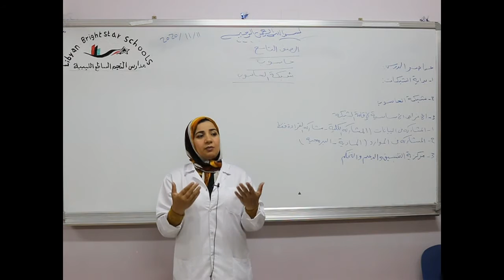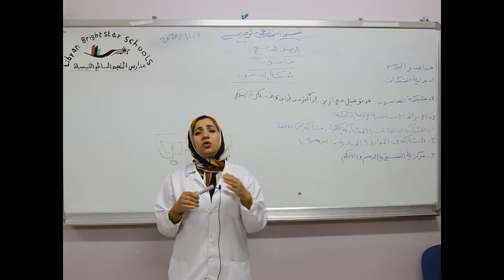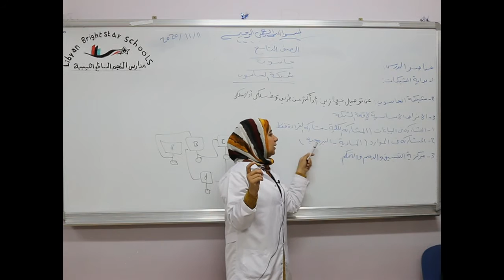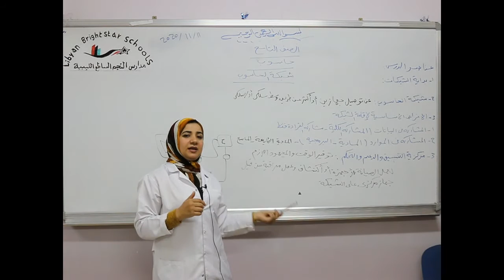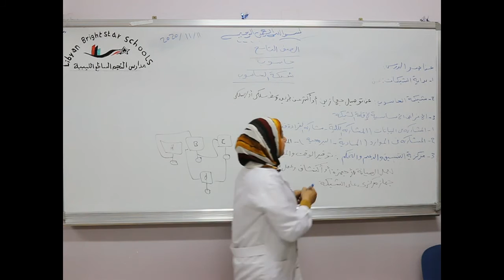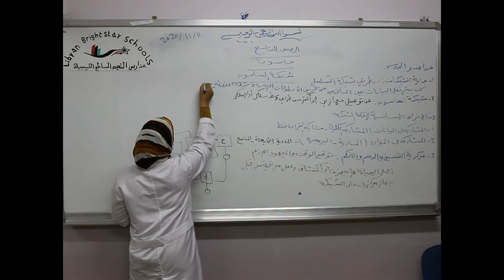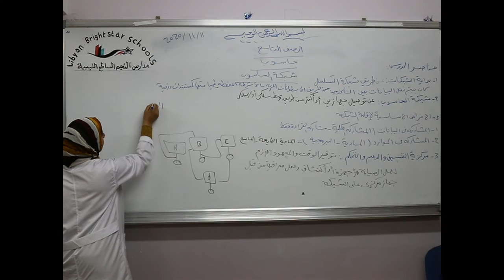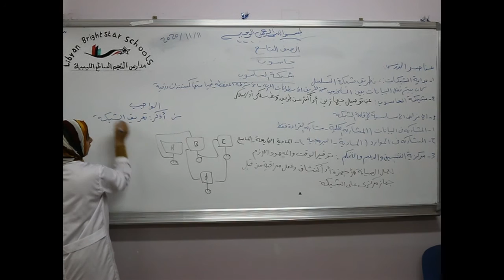مادة الحاسوب للصف التاسع الاساسي/ درس شبكة الحاسوب